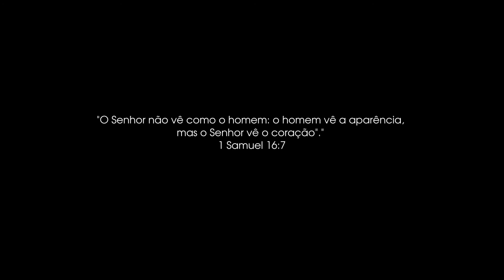ProjetoRaízes #1 - A consulta dos sacerdotes e dos escribas - Mateus 26:1-5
ProjetoRaízes Aprofundando as nossas raízes na Palavra de Deus.
Mateus 26:1-5 - A consulta dos escribas e dos sacerdotes.